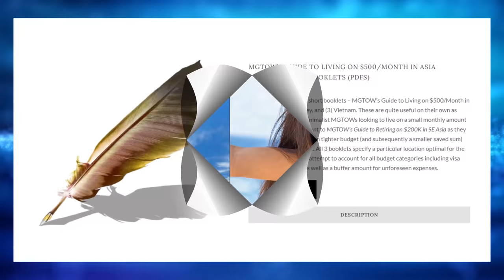Using WW3 To Get Rid Of Black Pilled Incels - MGTOW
- MGTOW's Guide to Retiring on $200K in SE Asia

Hi Everyone Sandman Here,

He's got a lot to say and I'm going to cut out most of it because it's too long. But before I do let me first tell everyone about today's sponsor The MGTOW Book Collection Part 2: Anyways, here's what Mr. Anonymous has to say and I quote: "Hello Sandman, World war 3 has officially begun with Russia attacked Ukraine. This is all part of the plan of the elite's in Russia, the U.S, and China. I'm convinced that I have figured out exactly what that mysterious master plan is from the elites. Ask yourself what do Russia, China, and US all have in common? A vast rapidly growing number of male incels due to female hypergamy, online dating, social media, and women in the labor force, etc. The elites of all 3 of these countries have been black pilled for years now. The blackpill holds the key into foreseeing what will happen in the future. We both know that the US and all advanced First World civilizations in Europe are doomed to collapse. The rich elite know this as well. Do you know why the elites haven't done anything to prevent the collapse by eliminating online dating, anti male divorce courts, and the welfare state which is the life line for hypergamous single mothers who refuse to settle with an average man? World Domination and Greed that's why. You see they knew that if they fixed their countries plummeting fertility rates by getting rid of online dating and the like, the other countries would very soon follow suit as they would immediately see the birth rates rise up again for the first time in over a decade. Red pilled incels would spread the word on social media on how the elimination of online dating was the best thing that ever happened to them as now they are finally getting laid through warm approaching women just like the 90s. Europe would have knowingly or unknowingly just saved themselves from collapse. But you see the black pilled elites in the us, Russia, and china see an opportunity. By withholding the black pill knowledge from the elites in Europe they are allowing those countries to collapse so that they can take them over after the west collapses from male incel revolutions. That begs the question "Well how do the elites in the three most powerful countries plan on preventing the collapse of their own country and the collapse of their own businesses?" Simple by sending young incel men who have no chance of mating, no chance of owning their own homes, and no chance of escaping wage slavery to their deaths in Ukraine. The incels have nothing to lose by attacking society as society doesn't care about them and they aren't getting laid no matter what they do. They understand that its never going to change or get better unless they force the elites and the government to make changes or burn it all down so that the women will be forced to pair up with any man just to survive. How? By simply getting hired and then organizing a mass resignation at the same time with no plans of ever returning and then repeating the same process with another business to bleed the elites of their wealth in order to force them to give into the demands of the millions of suffering incels. Of course this couldn't be done effectively now but in 10 years when half of the entire male population are incels these organized boycott will be extremely effective at bringing the elites to their knees as large amounts their money go up in flames as a quarter of their workforce quits at the same time.

10 images licensed and paid for through BigStock.com. All image licenses are available upon request.

Video Background Credits:
Particle Wave 4K Motion Background by "Videezy.com"